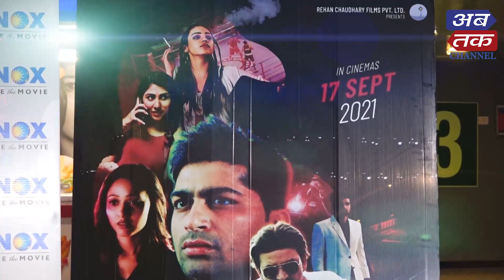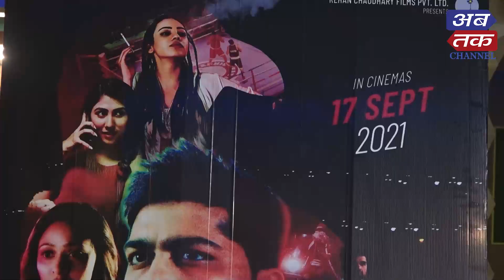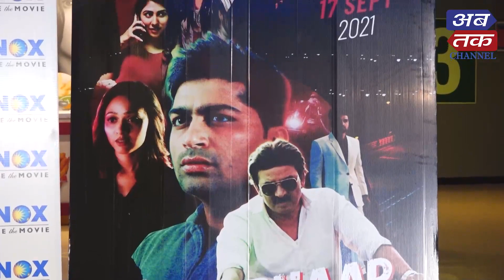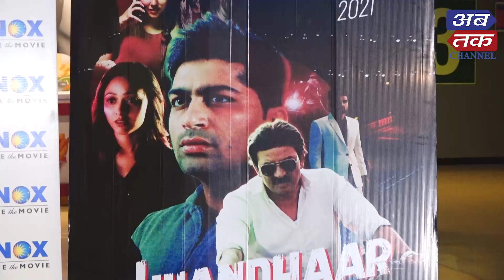FILM REVIEW: કોવીડ બાદ સિનેમાઘરોમાં ગુજરાતી ફિલ્મ "ધુંઆધાર"ની એન્ટ્રી પણ ધુંઆધાર ?